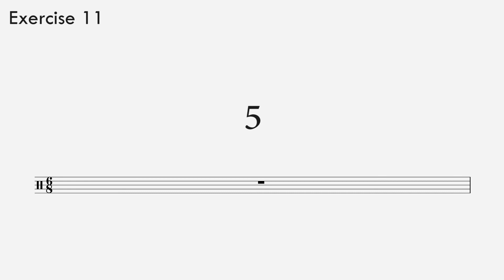Rhythm Ear-Training Exercise 11 / Advanced (6/8 Time) | Gehörbildung Rhythmus Diktat